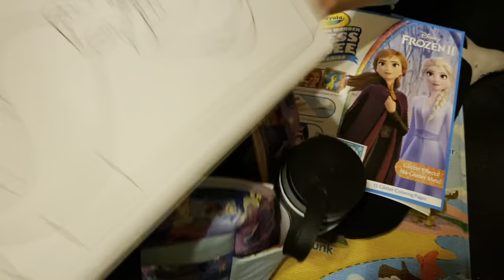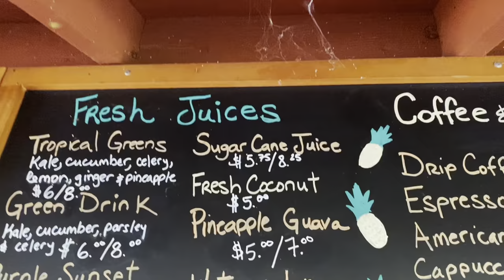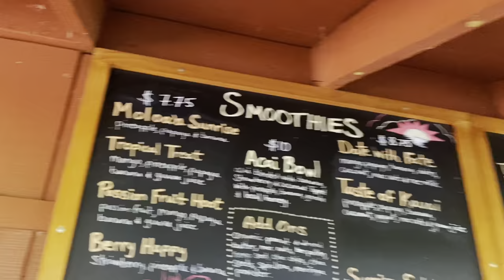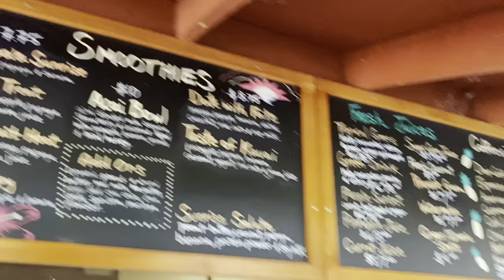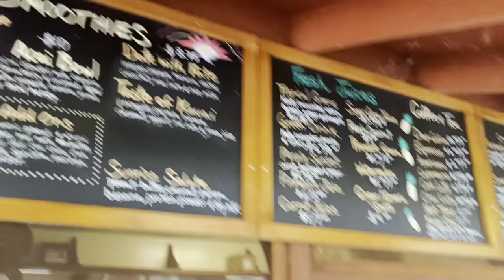Family Trip to KAUAI, HAWAII Part 1 - Fun Times in KAPAA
Follow the Moqtown family to Kauai, Hawaii! Kauai is an island in the Central Pacific, part of the Hawaiian archipelago. It's nicknamed "the Garden Isle" thanks to the tropical rainforest covering much of its surface. With Part 1 we start off our travels to Kauai and enjoy ourselves in Kapaa at the Lava Lava Beach Club and Oasis by the Sea restaurants, introduce our lodging for the first portion of our trip (WorldMark Kapaa Shore), visit a few beaches along the way (Kealia Beach, to name one), and much more.